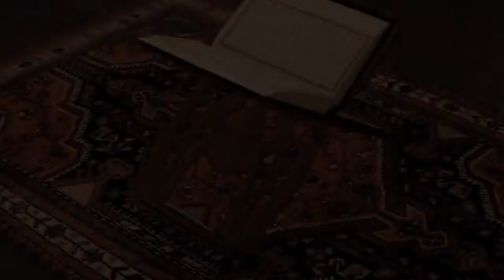FALSAFA YA SWAUMU NO 5 | Toba ni Nafsi kujutia katika ulilofanya kabla ya kufanya toba